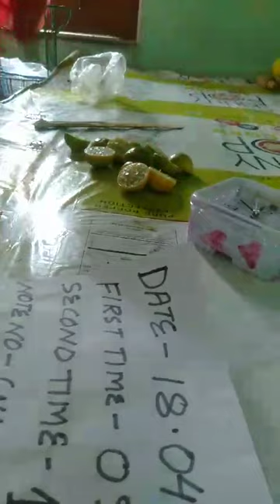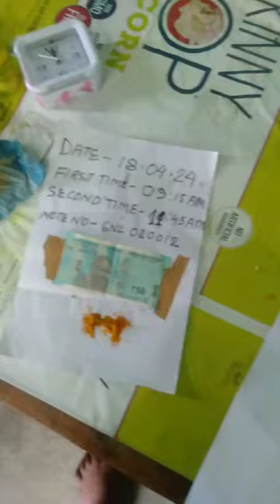Rice puller mitti and lemon or tumaric test